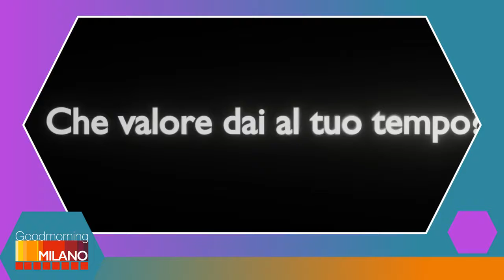GoodMorning Milano - 28/04/21 - Mind Your Time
Buongiorno dalla redazione di Milano AllNews
Oggi in una nuova puntata di GoodMorning Milano, vi presentiamo Mind Your Time con Mattia Minzolini, un’applicazione finalizzata al miglioramento del rapporto che gli utenti hanno con la tecnologia.

Con la partecipazione di Albi Hoxa e Antonio Enrico Buonocore di Milano Integra, Bhor Dubey che ci parla del progetto Goodmorning Expat

Con il contributo di Wiseair, startup del Politecnico di Milano, con il supporto di Arianna, il vaso che respira, abbiamo modo di visionare il livello medio dell'inquinamento sulla città di Milano;

Condividi, commenta e interagisci con noi attraverso i portali social e rimani sempre aggiornato grazie al nostro sito web